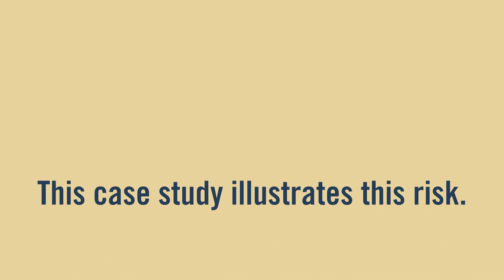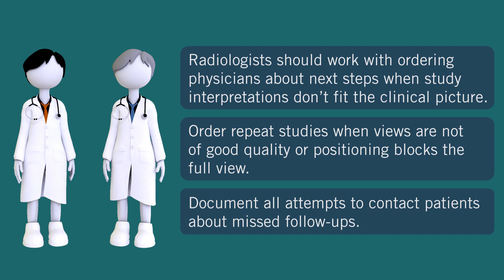Diagnostic Radiology Malpractice Claims Study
The Doctors Company analyzed 542 medical malpractice claims against diagnostic radiologists that closed from 2013 to 2018. Diagnosis-related claims were the most common case type, and malignant neoplasm of the breast was the most common missed diagnosis. The case in this video highlights these key issues.